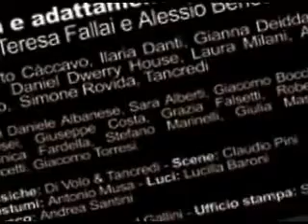IL MERCANTE DI VENEZIA di William Shakespeare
Archètipo a.c. produzione
regia e adattamento di Riccardo Massai
con
Gianna Deidda Simone Rovida Alessandro Riccio Roberto Càccavo Daniel Dwerryhouse Luca Di Volo Tancredi Laura Milani Alessio Benedetti Sardelli  Teresa Fallai Ilaria Danti
Musiche Di Volo & Tancredi
Scene  Claudio Pini
Costumi Antonio Musa
Disegno luci Lucilla Baroni